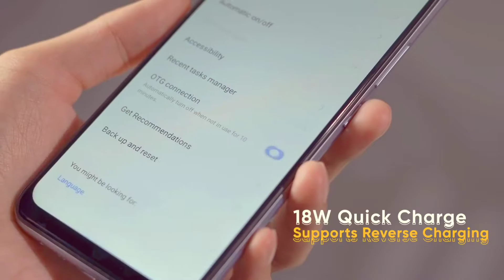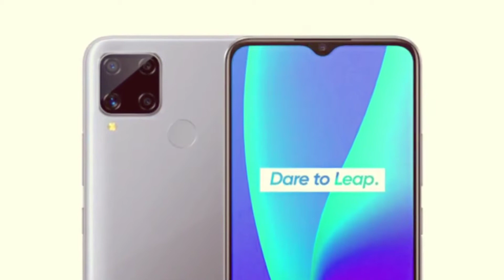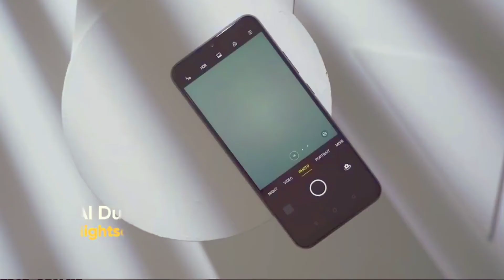Realme C15 Unboxing | Realme C15 Unboxing, Review, First Look Launch Date & Price | Helio G35 💥⚡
Don't Buy C15 it is over priced